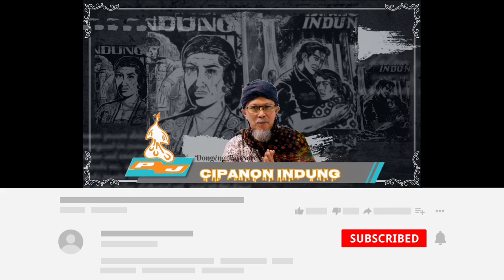Dongéng pasosoré - Cipanon Indung ( Terasan Enok Mae ) séri ka 52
Yasana Bpk S.Sukandar